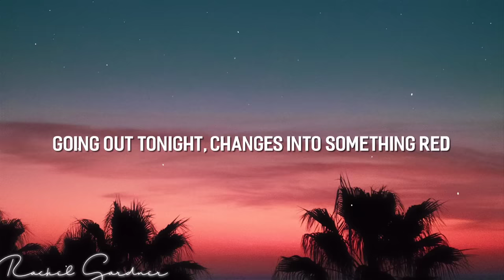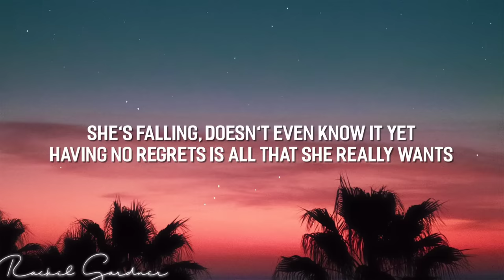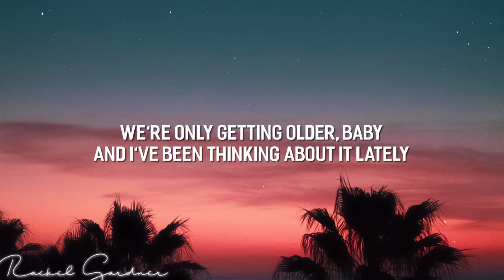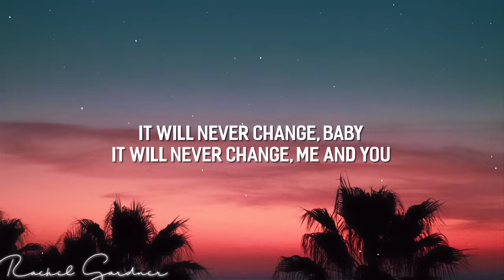One Direction - Night Changes (Lyrics)